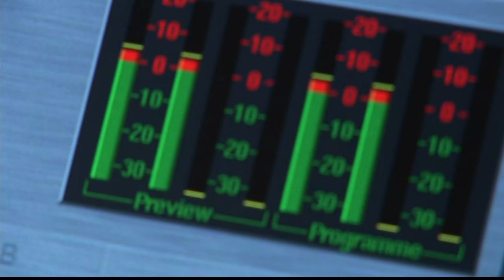Newsmakers: State Superintendent Tony Evers on Every Student Succeeds Act